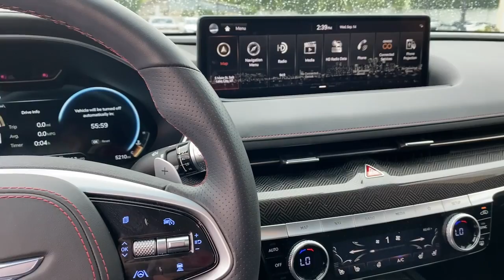2022 Genesis G80 Murray, Salt Lake City, SLC, Sandy, West Jordan MQ00036A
Used 2022 Genesis G80 3.5T available in 4646 South State Street, Murray, Utah at Murdock Hyundai of Murdock. Servicing the Murray, Salt Lake City, Sandy, West Jordan, UT area.

Murdock Hyundai of Murray
4646 South State Street

2022 Genesis G80 3.5T AWDbrbr*AWDbr* 1 Owner br*br*Heads Up Displaybr*Prestige Package: $6300 Value br*Nappa Leather Seating Surfacesbr*Power Door Closurebr*Wireless Device Chargerbr*Genesis Digital Keybr*Rear Occupant Alertbr*Front Passenger Seat Walk-in Devicebr*Power Bolster & Cushion Extension (Driver)brErgo Motion SeatbrSurround View MonitorbrBlind-Spot View MonitorbrRemote Smart Parking AssistbrParking Collision-Avoidance Assist (Rear)br*Heated Front Seatsbr*Ventilated Front Seatsbr*Heated Back Seatsbr*20 Wheelsbr*Back Up Camerabrbrbr**MURDOCK CERTIFIED**brIncludes the following items:br* Full comprehensive multi-point inspectionbr* Factory Certified Technicianbr* Three month 3000 mile warrantybr* Complimentary carwashes for lifebr* Five-day exchange policybr* Free annual state inspectionbr* CarFax Reportbr* Uber/Lyft appointment transportationbr* WiFi soda and snacksbr*All prices reflect dealer arranged financing.brbrCALL FOR AN APPOINTMENTbrbr.brbrAs the #1 Volume Hyundai Dealer in Utah we are committed to our customers. Unlike some of our competitors you will not have to deal with surprise charges during the paperwork. Internet Price based on financing through the dealership to receive entire discount.brbrbr17/26 City/Highway MPG